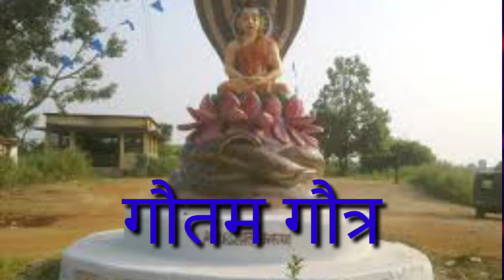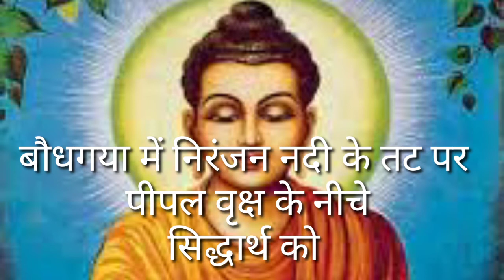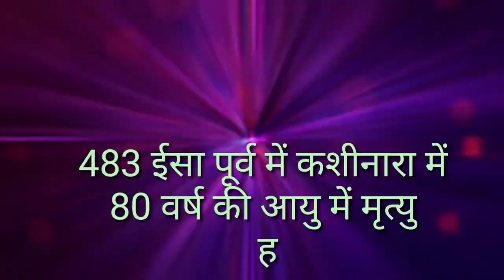motivational story/ भगवान गौतम बुद्ध की जीवनी जन्म से मृत्यु तक / knowledge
A good motivational or knowledgable story
About bhagwan Gautam Buddha,,
Bhagwan Gautam Buddha ke bare me,
Bhagwan Gautam Buddha ke janm we मृत्यु तक सब कुछ,
Gautam Buddha ke Mata pita ke name तथा भगवान गौतम बुद्ध का पालन पोषण किसने किया,
गौतम बुद्ध का जन्म स्थान कहा है
गौतम बुद्ध की मृत्यु कहा और कितनी वर्ष की उम्र में हुई सब कुछ।